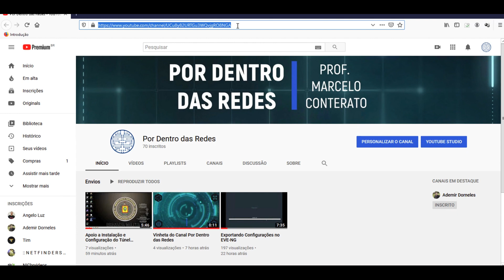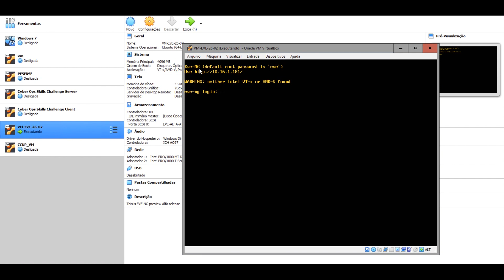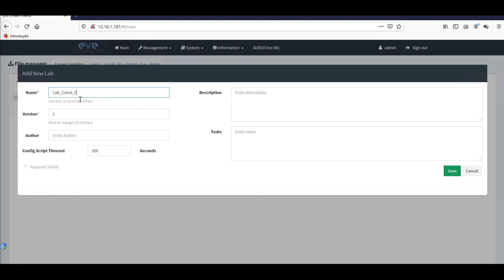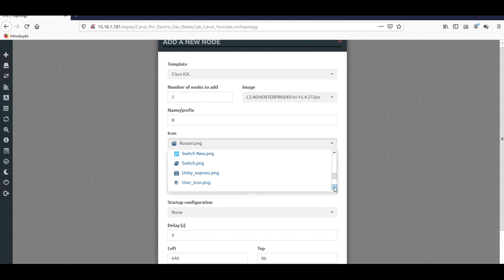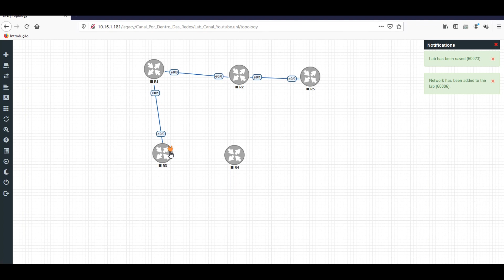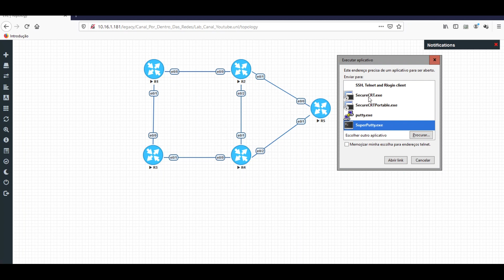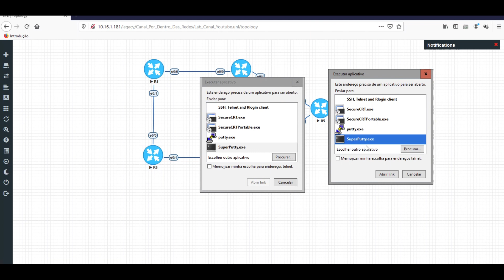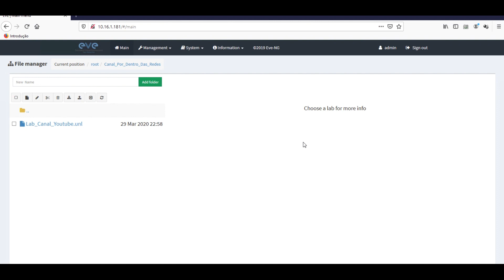🔴 Primeiros passos no EVE-NG ✅💻🧠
Neste vídeo, eu demonstro os primeiros passos no EVE-NG de uma forma simples e sem problemas, através do compartilhamento de uma VM pronta para o uso, sem a necessidade de realizar a importação de imagens.

Segue o link para download do arquivo .OVA que contém a VM do EVE-NG, pronto para importar para o VirtualBox:

Dados Acesso Console da VM
Usuário: root
Senha: eve

Dados Acesso Console Web
Usuário: admin
Senha: unl

💡 ESTOU TE AJUDANDO?
Deixe sua contribuição para que possamos ampliar o projeto!